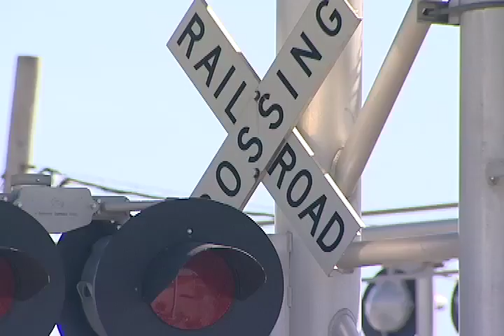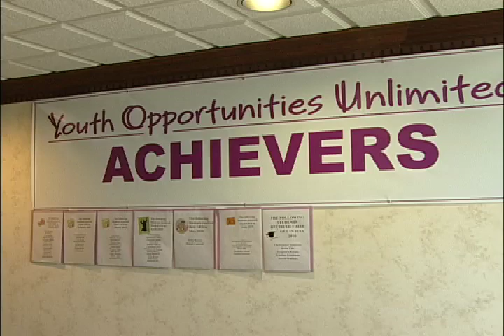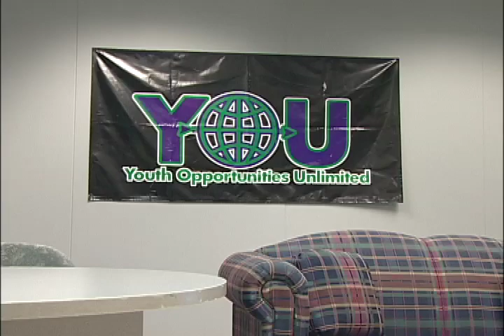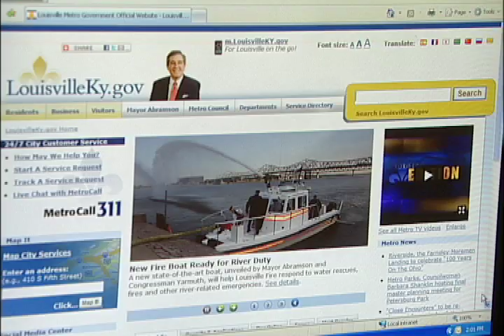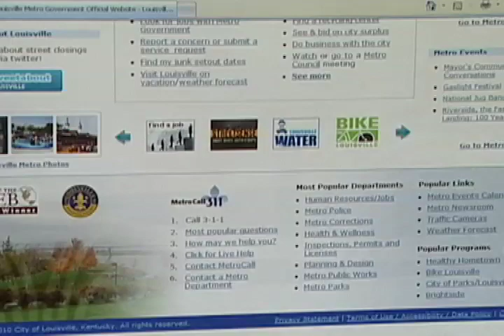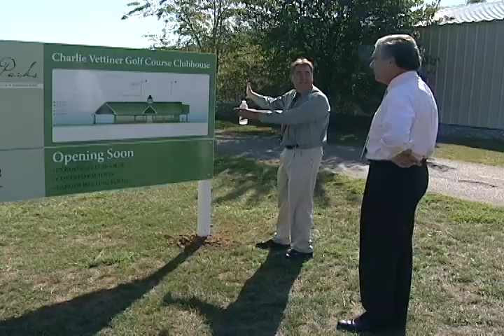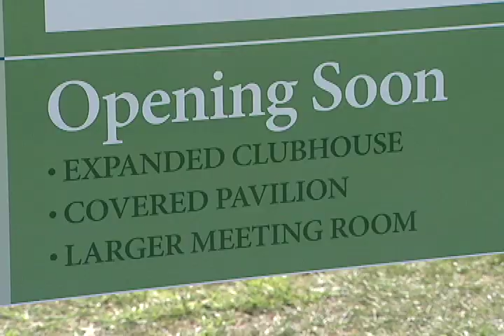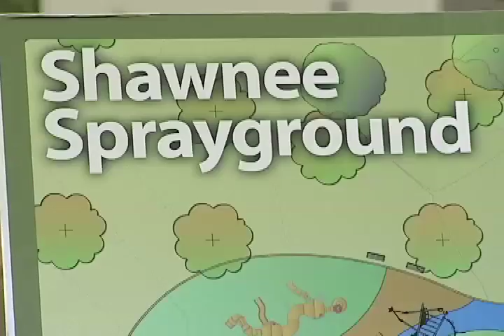The 502 Report, Episode #8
News and information on your city, your life, and your Louisville